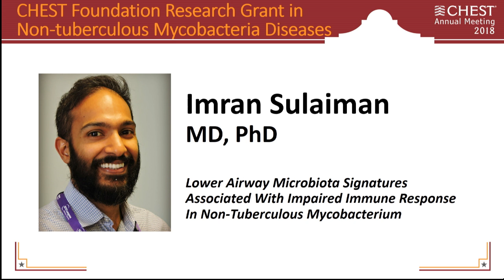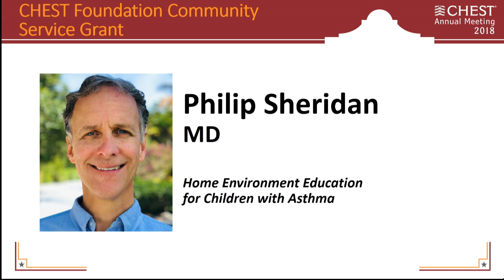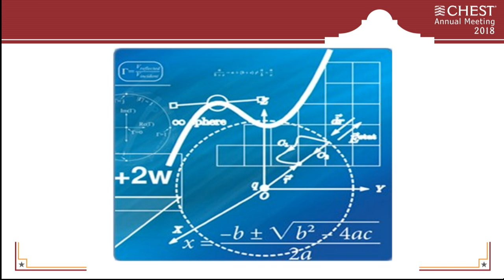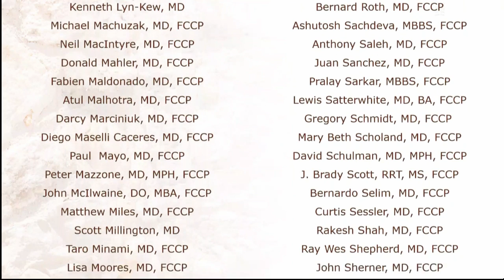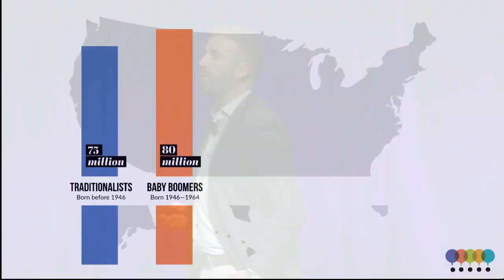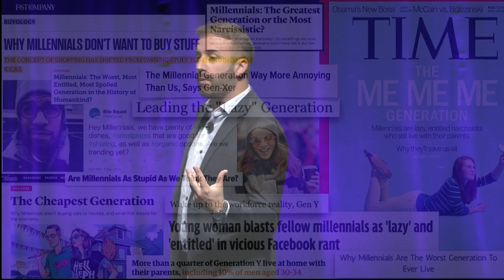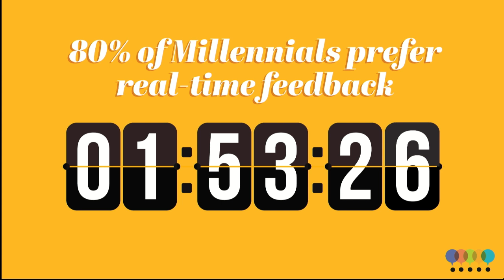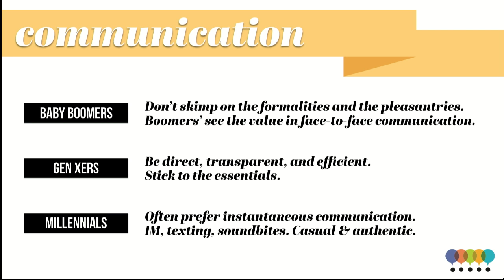CHEST2018 Monday Opening Session with New President's Address and Keynote Scott Zimmer